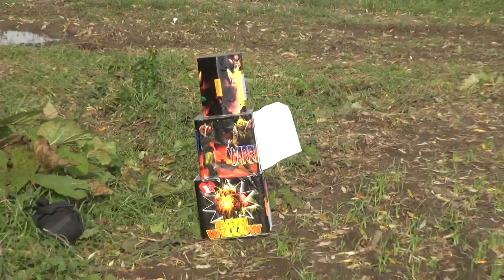Titaniumsalute Polenböller BS50 Salutebox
More Fireworkpower